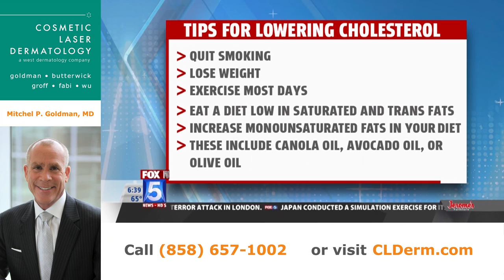Myths About Cholesterol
In this news segment from Fox 5 San Diego, Dr. Goldman talks about the myths about cholesterol.

Cholesterol is a type of fat that circulates the body. It does not always cause heart disease. Cholesterol also helps the immune system, the nervous system, and also create hormones. There are two types of cholesterol. There is HDL, which is healthy or good cholesterol and LDL, which is unhealthy cholesterol.

Eggs (including the yolk) can help raise your healthy cholesterol. Eggs have so many benefits such as protecting your eyesight and bone health, and also helps you maintain a healthy weight.

To help reduce your cholesterol, Dr. Goldman recommends that you quit smoking, exercise, lose weight and avoid saturated and trans fat in your diet.

If you have anything else you would like addressed, don't hesitate to contact Dr. Goldman at Cosmetic Laser Dermatology in San Diego.